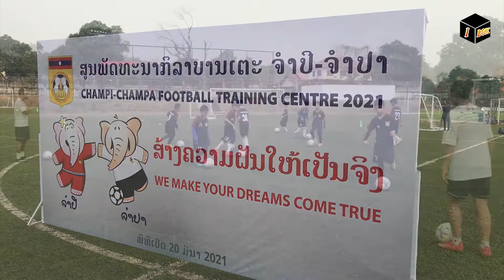champi-champa: ເປີດສູນຝຶກບານເຕະ ຈໍາປີ - ຈໍາປາ 2021